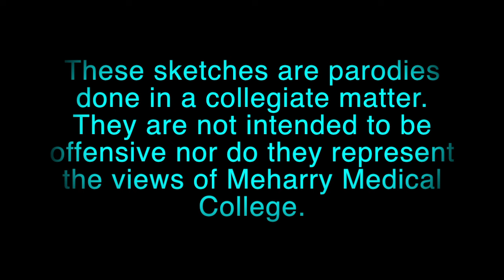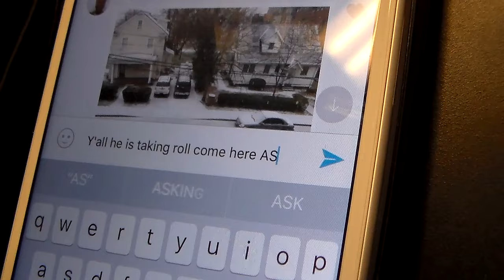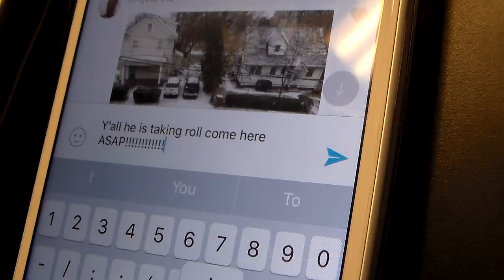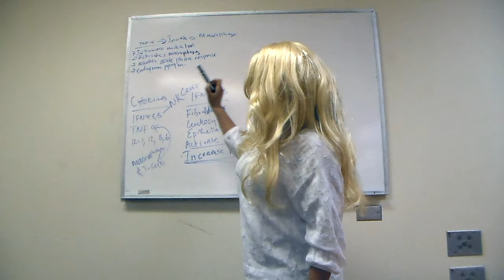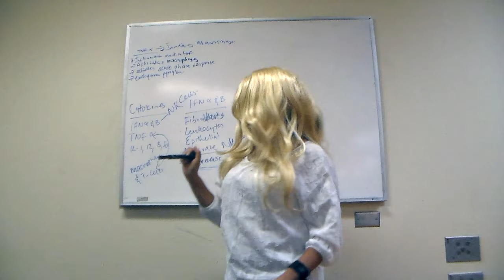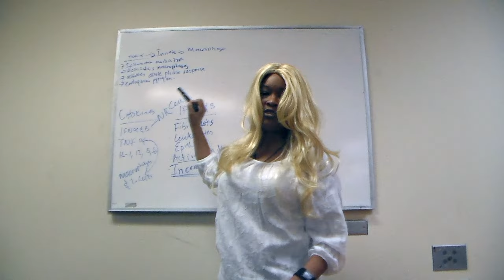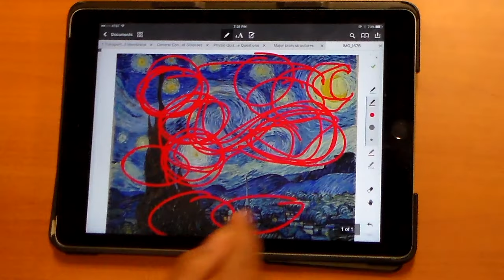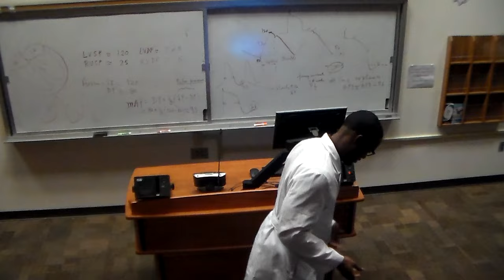MMC SOD19 Cadaver Ball Video (D1)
The Meharry Medical College School of Dentistry Class of 2019 presents their 2015 Cadaver Ball video.

This is a Varsity Blues Production. Enjoy!